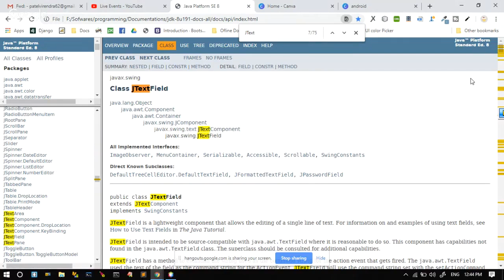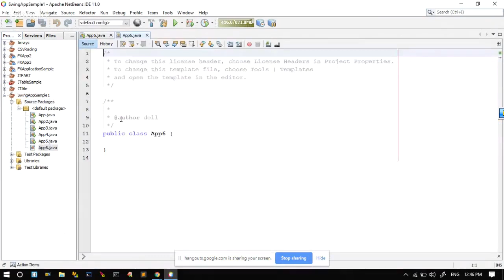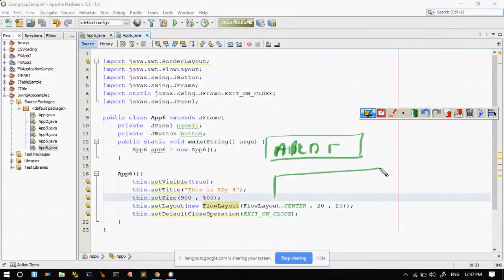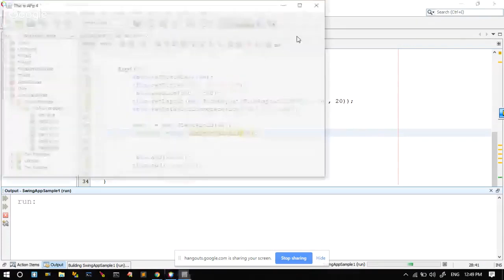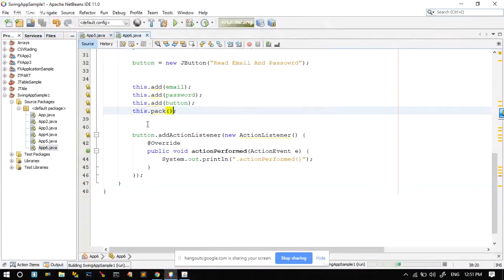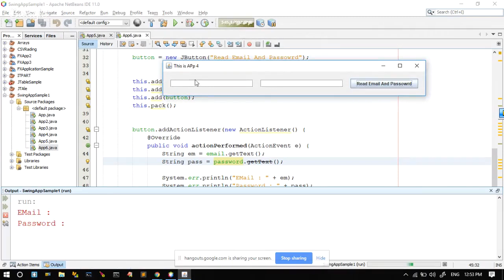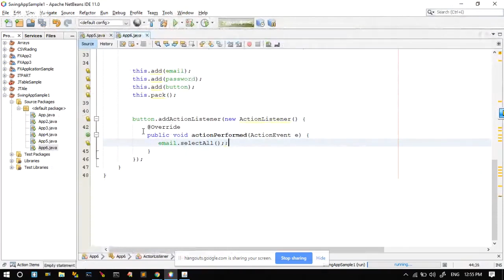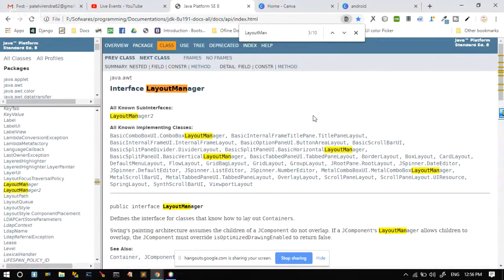Java Swing - JTextField and JPasswordField | Lecture 5 | Hindi 2019